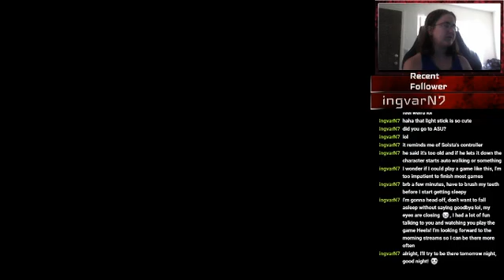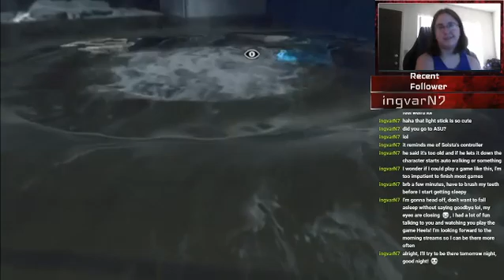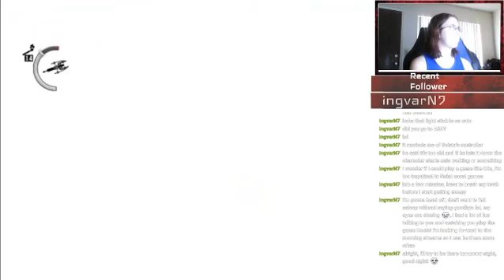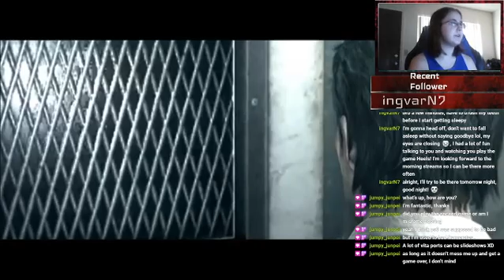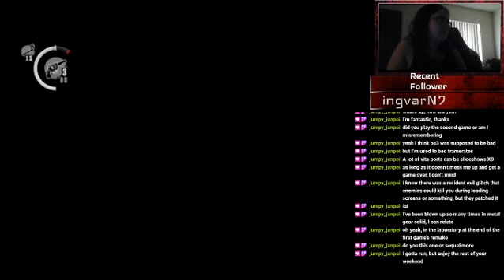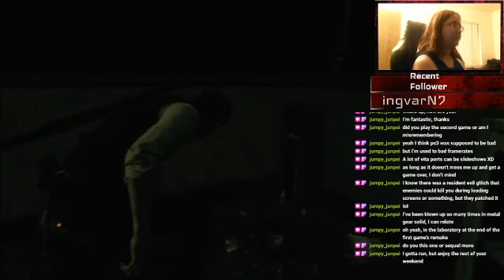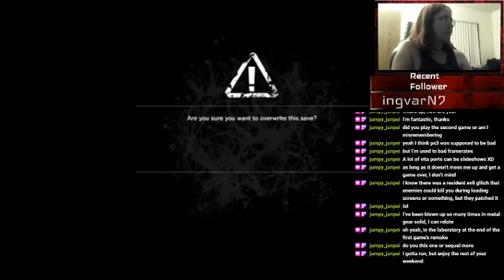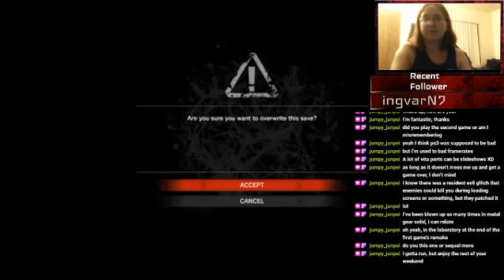Bus ride from hell//Evil Within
This is my playthrough of The Evil Within. This is a VOD from my twitch where I've been streaming monday-friday. I will only be posting those that I feel fit on my youtube. So if you don't want to miss out on content check out my twitch which is linked down below.